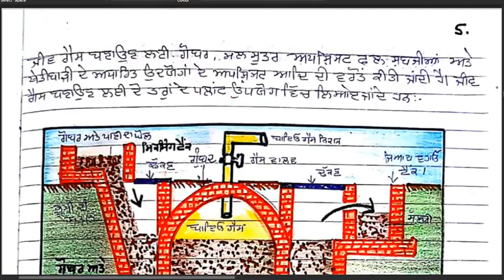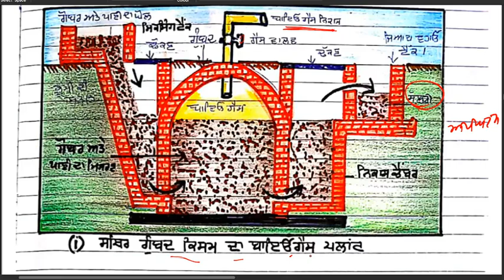NAS EXAM 2021 || 10th Science || Chapter-14 Sources of Energy || ਊਰਜਾ ਦੇ ਸੋਮੇ || IMP MCQs ll L-2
ਸਤੰਬਰ ਪੇਪਰ ਅਤੇ PAS ਦੀ ਤਿਆਰੀ

To check the other videos of 10th Class Science on PAS Exam preparation,  Please check the below link